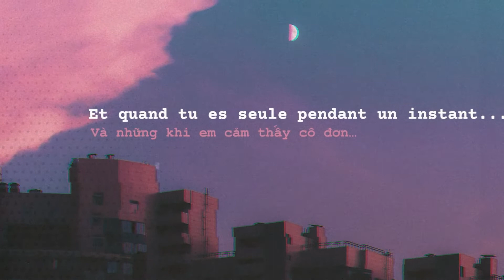[Vietsub Lyrics] Je te laisserai des mots - Patrick Watson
Lời bài hát Je te laisserai des mots
Sáng tác: Patrick Watson
Vietsub & Edit: Felix

Giới thiệu:
Patrick Watson là 1 nghệ sĩ người Canada, nổi tiếng với bài hát "To Build a Home" đồng sáng tác cùng ban nhạc The Cinematic Orchestra.
Bài hát "Je te laisserai des mots" nằm trong single cùng tên phát hành năm 2010.
Lyrics & Lời dịch:

Tôi sẽ để lại lời nhắn

En dessous de ta porte
Dưới khe cửa nhà em

En dessous de la lune qui chante
Dưới vầng trăng đang hát

Tout près de la place où tes pieds passent
Bên nơi chân em bước qua

Caché dans les trous d’un temps hiver
Dưới những hốc tuyết mùa đông

Và những khi em cảm thấy cô đơn…
Embrasse moi Quand tu voudras

Embrasse moi
Quand tu voudras
Hãy hôn tôi
Bất cứ khi nào em muốn
Video Vietsub thực hiện bởi channel Midnight Radio
Bản quyền lời dịch và video edit thuộc về channel Midnight Radio
Kênh hoạt động phi thương mại, không chạy bất kỳ quảng cáo nào.